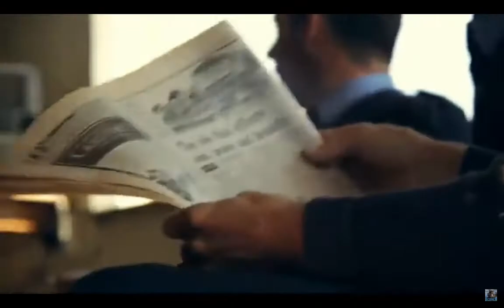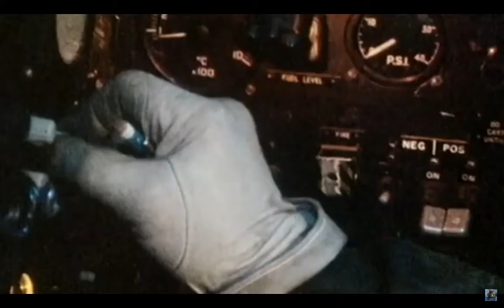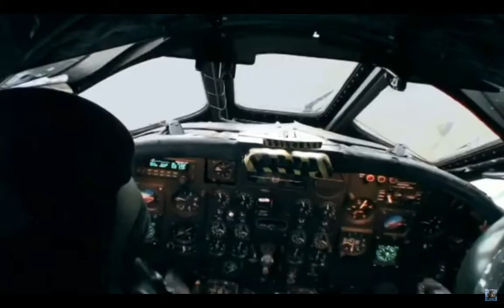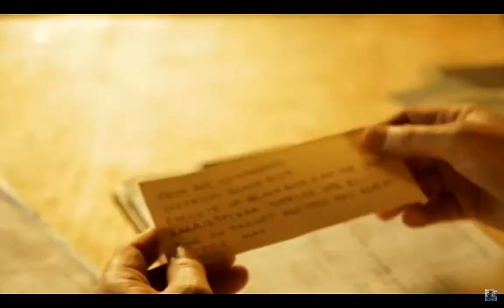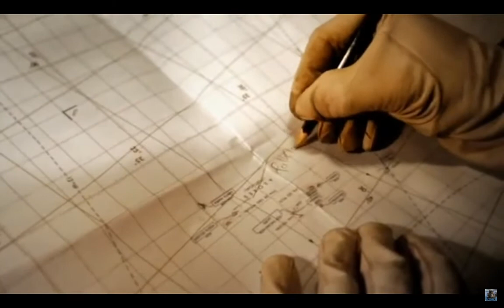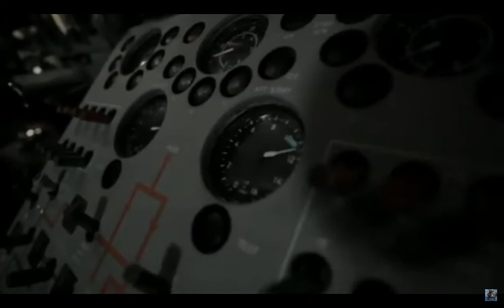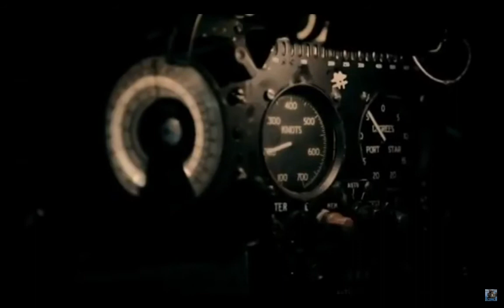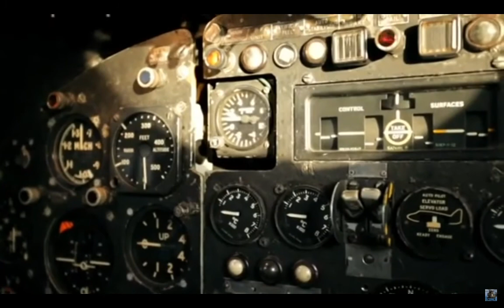Operation Black Buck - The Faulklands War 1982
This is a documentary about the longest bombing run from the UK to the Ascension Islands and then from Ascension Islands to bomb the runway at Port Stanley on the Faulkland Islands in order to stop the Argentinians from being able to launch their fast jets.

This was 1 of the riskiest and complicated attacks ever conceived and put a number of flight crews in the Victor air refueling jets and the Vulcan bombers of which has a targeting  computer that used pulleys rope and bits of bike chain to power it.

The Vulcan and Victor aircraft were literally 3 weeks from being ripped apart with bulldozers due to their age and the cost of maintaining. The Vulcans were designed and constructed just after World War 2 at which time they were considered the highest technically advanced planes ever/

However by the start of the Faulklands war they were way, way outdated.

I hope you find the video interesting as i did.